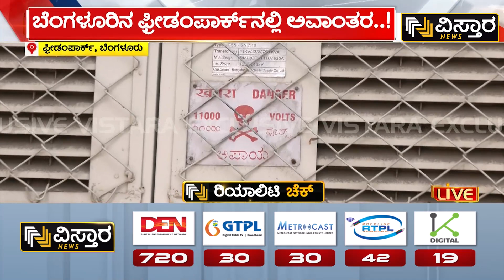ಸಾವಿರಾರು ಜನ ಪ್ರತಿಭಟನೆ ನಡೆಸುವ ಜಾಗದಲ್ಲಿ ಅಪಾಯ..! | BESCOM Negligence | Reality Check Freedom Park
ಸಾವಿರಾರು ಜನ ಪ್ರತಿಭಟನೆ ನಡೆಸುವ ಜಾಗದಲ್ಲಿ ಅಪಾಯ..! | BESCOM Negligence | Reality Check Freedom Park | Vistara News